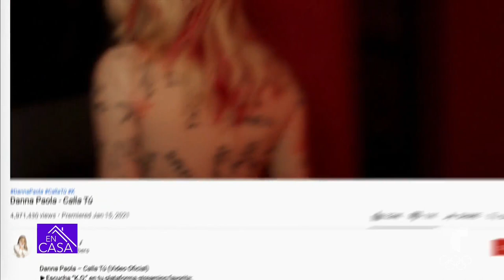Danna Paola confiesa que "detrás de un te amo, hay muchísimos insultos" | Telemundo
Danna Paola habló de su pasado amoroso, y sobre que en ocasiones en los noviazgos detrás de un supuesto amor, en realidad hay violencia.